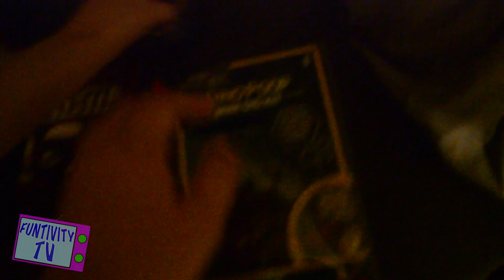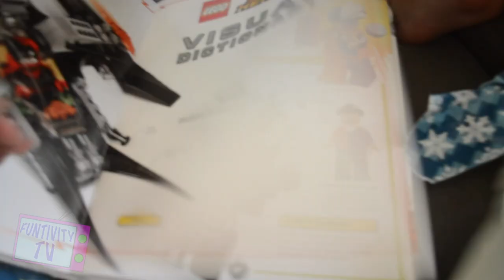Opening Christmas Presents 2019 - What Did We Get?!?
Christmas Morning Present Haul 2019 - What Did We Get?!?
We hope everyone had a very Merry Christmas! Here's a quick video of our Christmas, showing what the kids got!